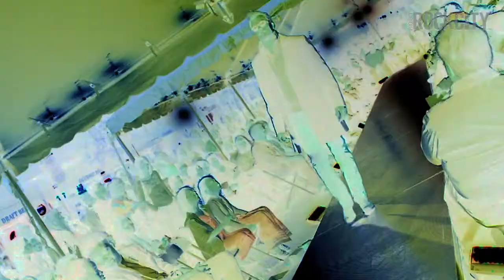Syracuse Style Fashion Show 2012 Armory Square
Syracuse Style 2012 shows local fashion with a big city feel!  Check out full coverage here!